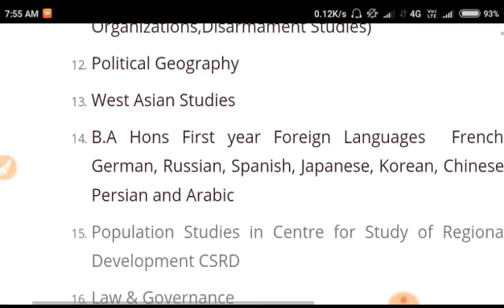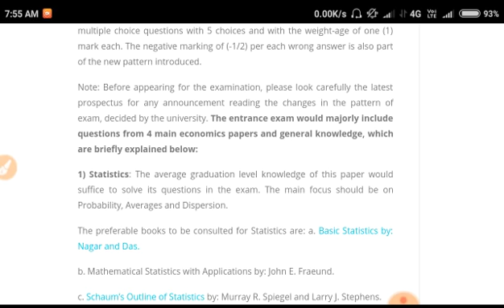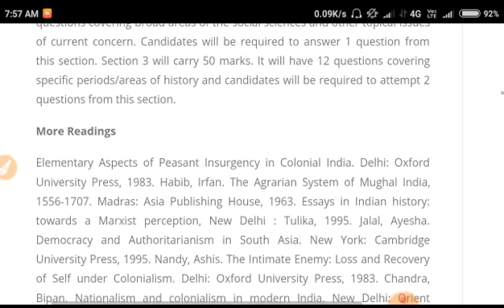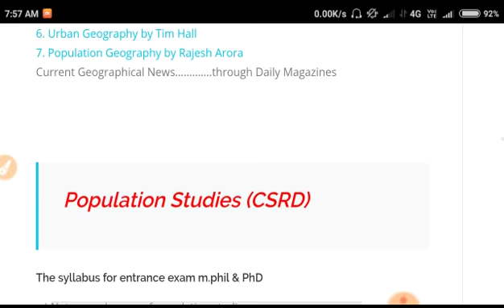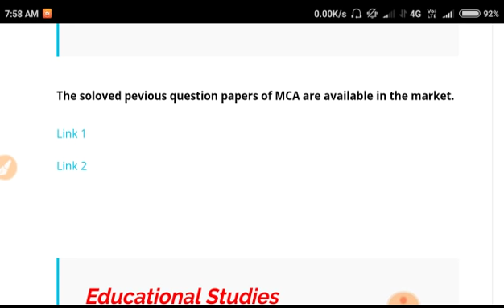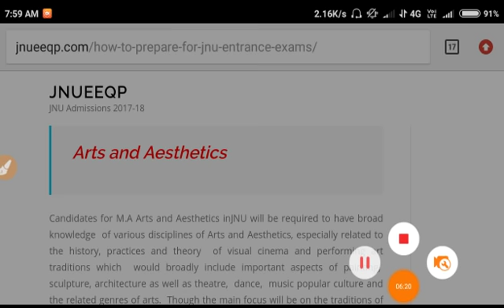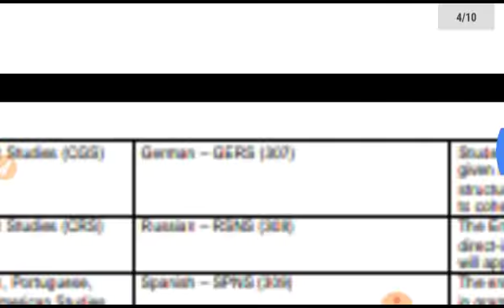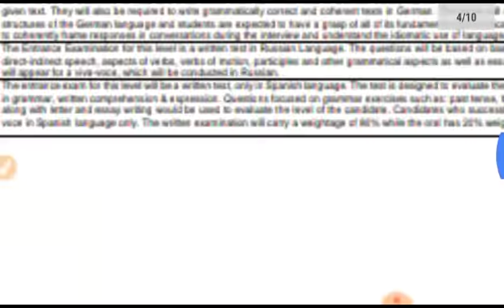Jnu Entrance Exam 2019-20 Syllabus here 👇.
How to prepare Entrance exam
Jnu Entrance syllabus
Syllabus Jnu Entrance exam
Jnu syllabus
Jnu Entrance syllabus here 👇..

Jnu Entrance exam date
Jnu admission 2019-20